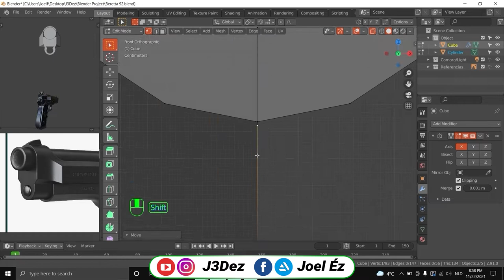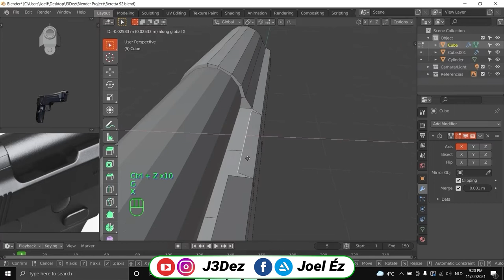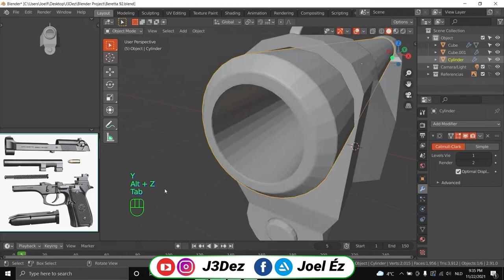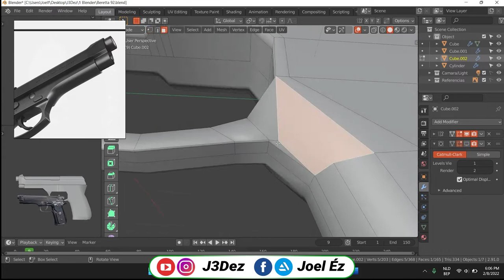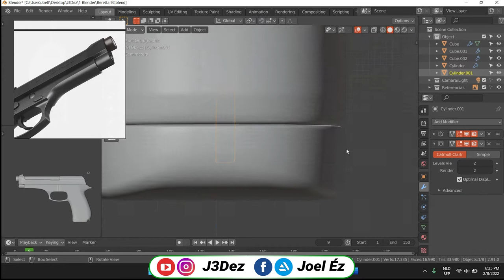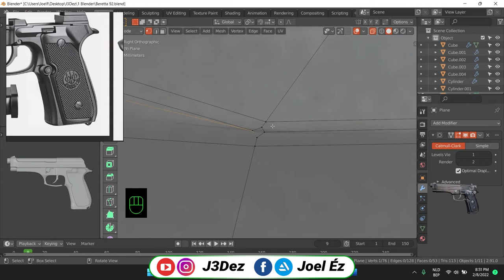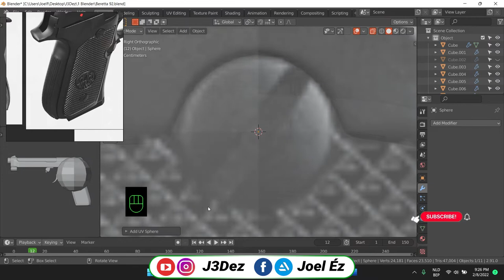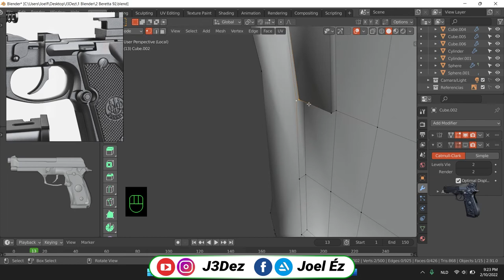Beretta M92 FS Blender timelapse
Como modelar una Beretta M92 FS en Blender

﴾J3Dez﴿
﴿Movimiento 3D﴾